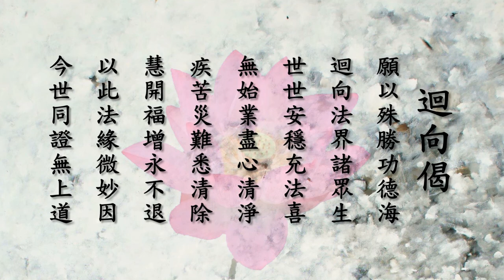一覺元 弘聖上師 明覺法堂 2013/12/17 高雄觀止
一覺元官網